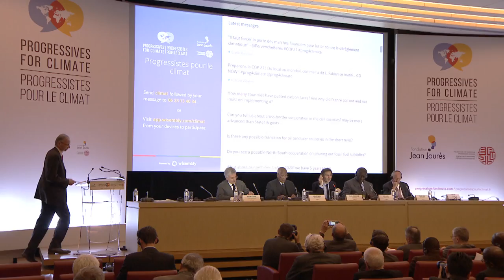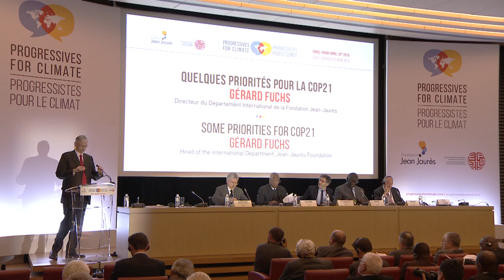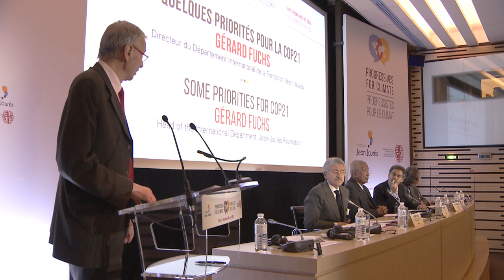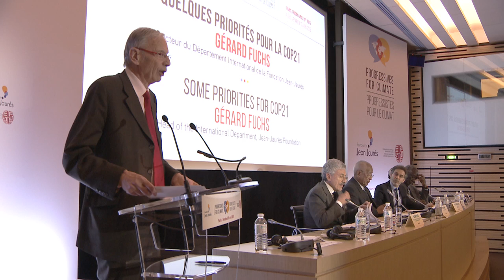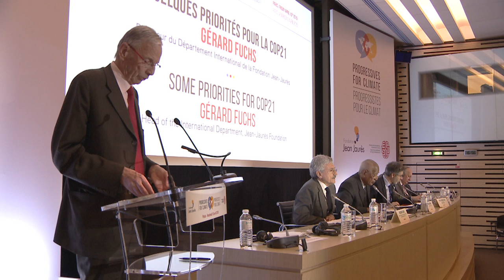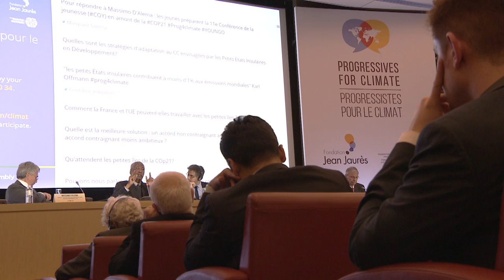Quelles dynamiques politiques nécessaires pour atteindre un accord effectif en 2015 ?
La conférence « Progressistes pour le climat » réunissait à Paris, à quelques mois de la COP21, un large panel de personnalités politiques et scientifiques pour discuter des solutions nationales et internationales pour lutter contre le changement climatique. Retrouvez ici la table-ronde « Quelles dynamiques politiques nécessaires pour atteindre un accord effectif en 2015 ? », avec des interventions de :

Modérateur: Gilles FINCHELSTEIN, Directeur général de la Fondation Jean-Jaurès

(5m0s) Gérard FUCHS, Directeur du secteur International de la Fondation Jean-Jaurès

(26m55s) Massimo D’ALEMA, Président de la Fondation européenne d’études progressistes et ancien Premier ministre de l’Italie

(39m56s) Karl OFFMANN, Ancien Président de Maurice

(51m38s) John KUFUOR, Envoyé spécial des Nations unies pour le changement climatique et ancien Président du Ghana

(1h07m28s) Ricardo LAGOS, Ancien Président du Chili

(1h22m33s) Questions/Réponses